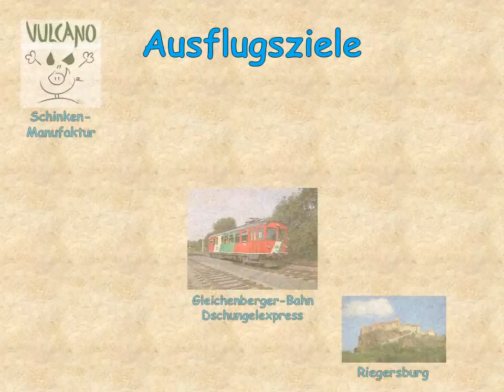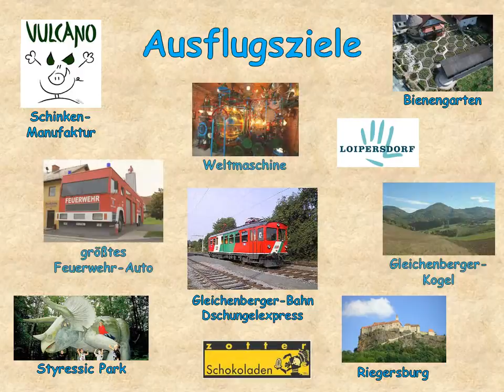Urlaub am Bauernhof - Grain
Bauernhof-Grain
Unser Bauernhof befindet sich zwischen Feldbach und Bad Gleichenberg, mitten im steirischen Thermenland.
Höflach ist einer der drei Ortsteile von Gossendorf in der Steiermark. Umgeben von sanften, hügeligen Feldern und Wäldern, zwischen duftenden Holundergärten und saftigen Christbaumkulturen.

Hier werden im Familienbetrieb „Christbäume" unter dem Herkunftssigel „steirischer Christbaum" von den „steirischen Christbaumbauern" im Einklang mit der Natur erzeugt.

Der „Holunder" Reihe an Reihe, jeder Baum im Mai und Juni schneeweiß voll Blüten und ab Ende August behangen mit saftigen schwarzen Beeren in denen die Kraft der Natur steckt wird bei uns kultiviert.

Auch das herzhafte „steirische Kürbiskernöl" mit Qualitätssigel aus eigener Erzeugung gibt es bei uns.

Dazu harmoniert unser weiteres Standbein „Urlaub am Bauernhof" mit vier gemütlichen, großzügigen Ferienwohnungen. Helle Räume mit viel Holz und familienfreundlich mit allem zeitgemäßen Komfort eingerichtet, ganz vorzüglich.

Rundherum gibt es auch einiges zum Ansehen und Genießen. Wie die Riegersburg, Schloss Kornberg, der Styrassic Park, Zotter Schokoladen, einige Thermen und Buschenschänken uvm
Urlaub, Entspannen und Erholen bei unbestechlich schönem Vogelgezwitscher und allen schönen Eindrücken welche die Natur bietet.

So einfach kann echter Bauernhofurlaub in der Südoststeiermark und im Vulkanland sein.
Von ganzem Herzen
Ihre Familie Grain